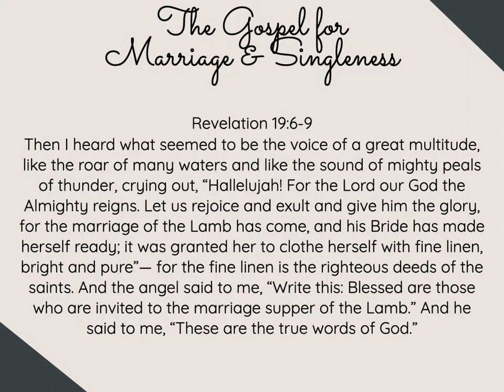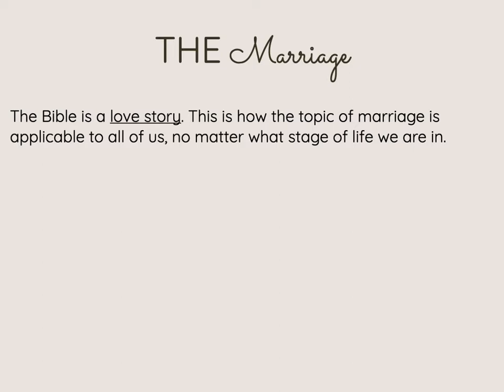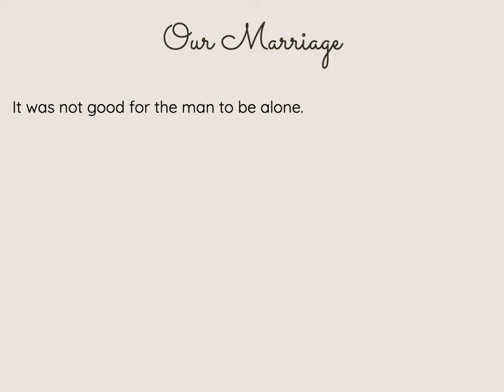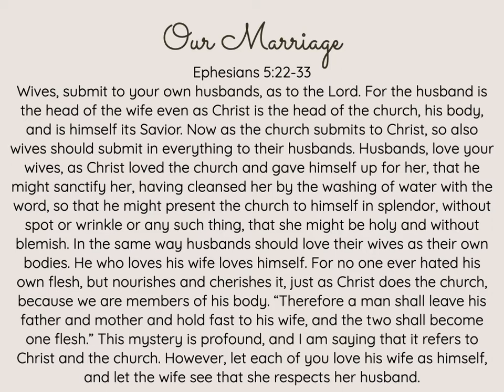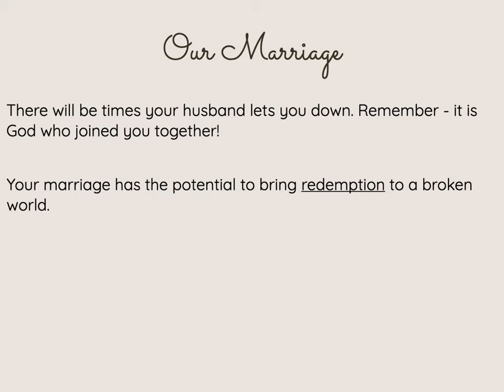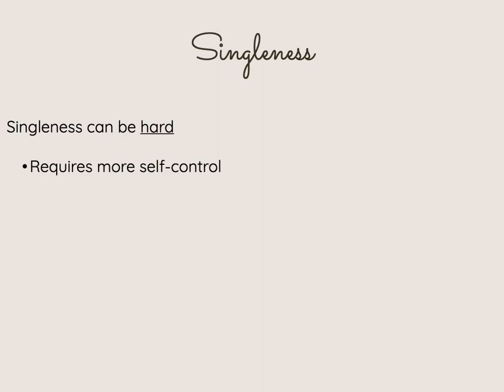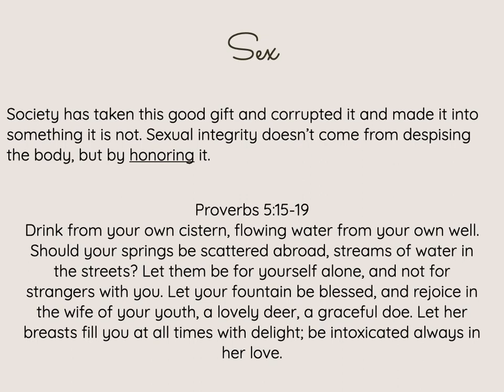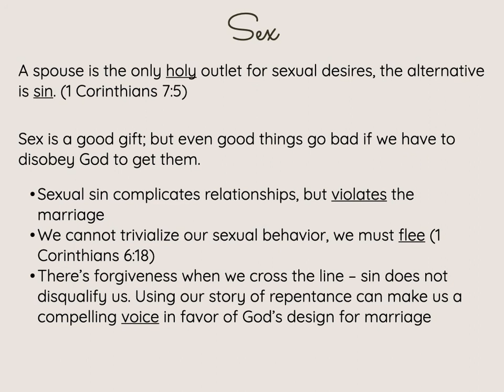Ocala Central Church of Christ - 10/5/22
Ladies Class - The Gospel for Marriage and Singleness
This class is adapted from the study Preaching the Gospel to Yourself from the Daily Grace Co. and Marriage and the Mystery of the Gospel by Ray Ortlund